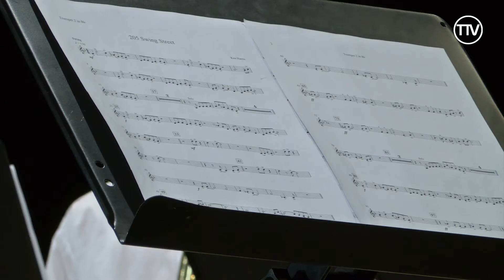Talsos “Pūš pa deviņ”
Nu jau 10.reizi Talsos pulcējās Latvijas sitaminstrumentu un pūšaminstrumentu ansambļi, lai ar skanīgu konkursu pieskandinātu deviņus pakalnus.